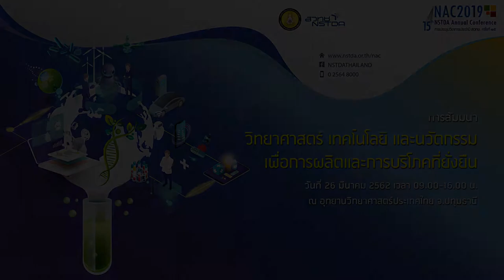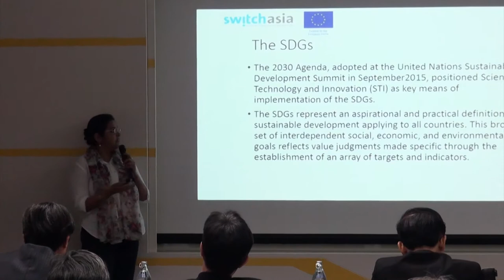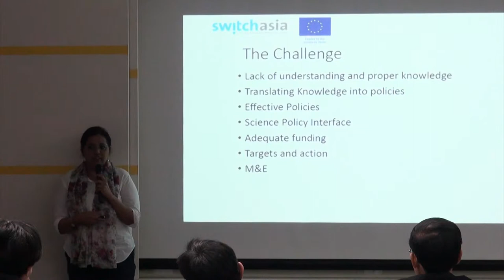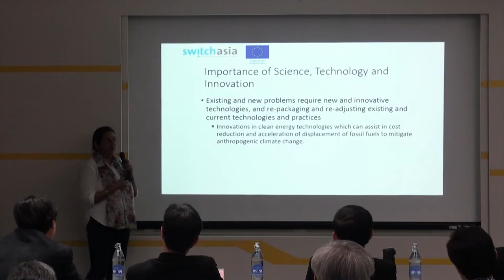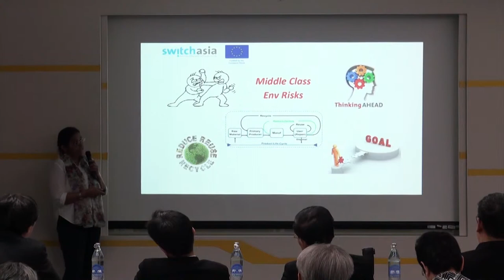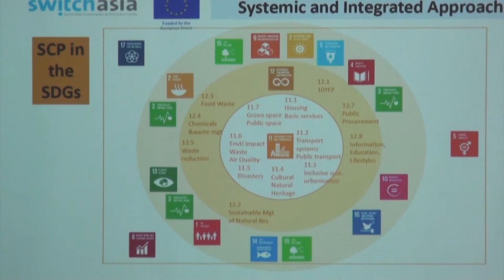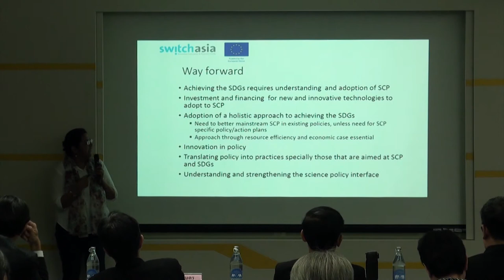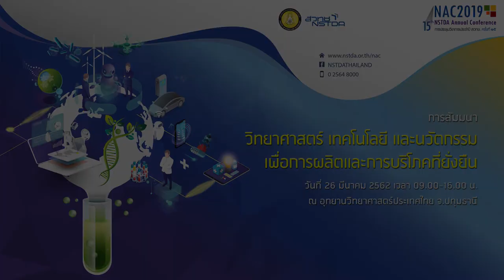วิทยาศาสตร์ เทคโนโลยี และนวัตกรรม เพื่อการผลิตและการบริโภคที่ยั่งยืน (3/9)